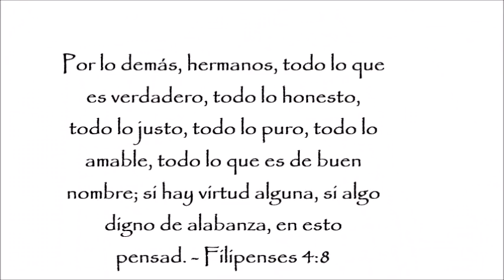DIY-CENTRO DE MESA BABY SHOWER JIRAFA en tela